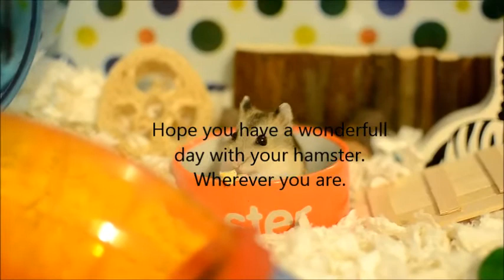Happy Hamster day.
Just a small video to celebrate hamster day.